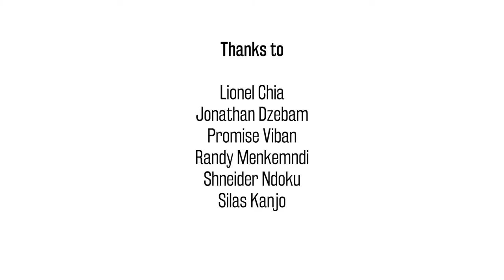Cameroonian Perspectives: German Attitudes (2/8)